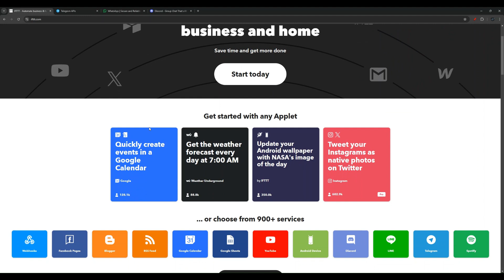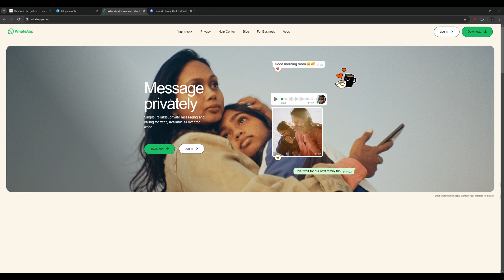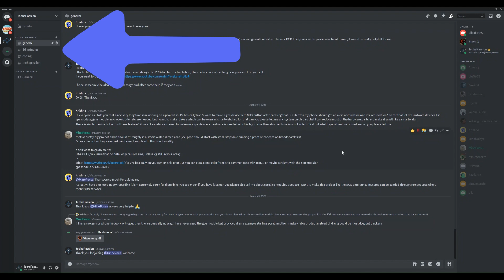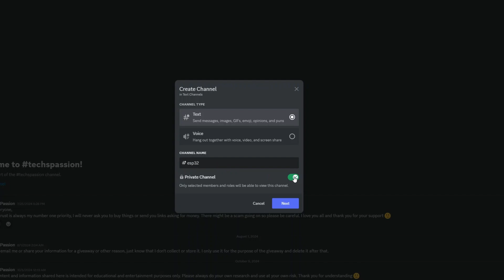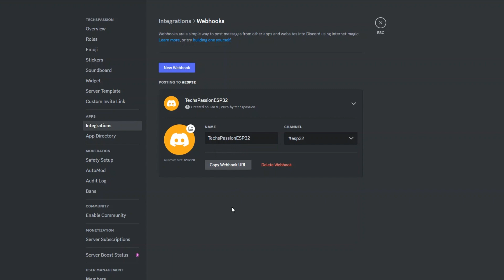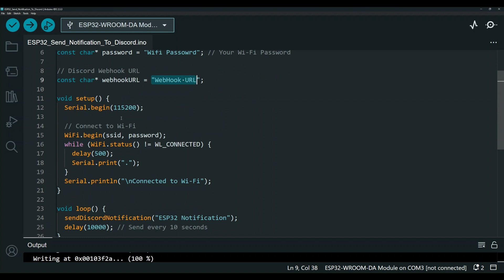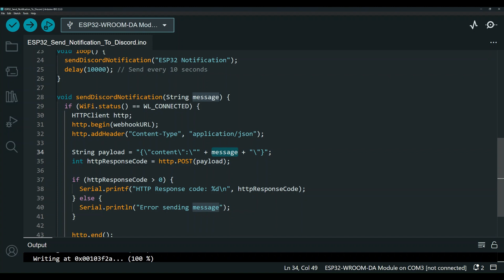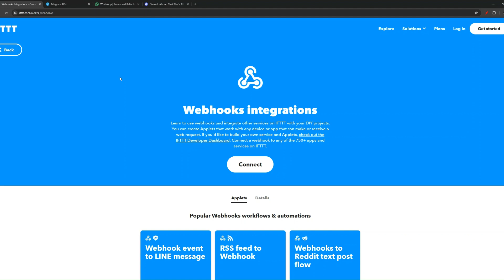Send Free Notification From ESP32 To Your Phone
My goal is to provide fun and engaging educational content and I'm always interested to hear from you in the comment section.
Links:
This video and information is intended for educational and entertainment purposes only. Please use at your own risk. Thank you for understanding.